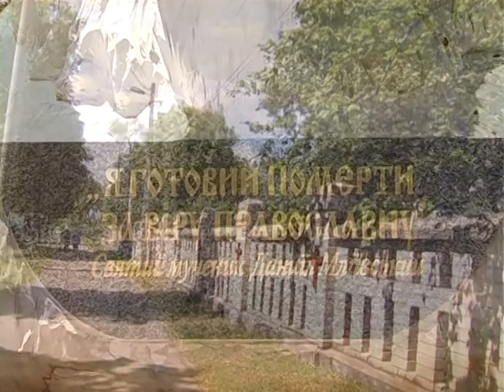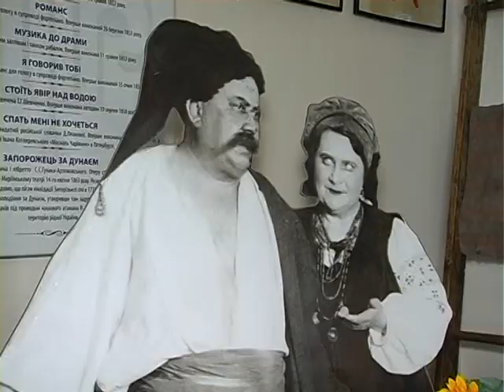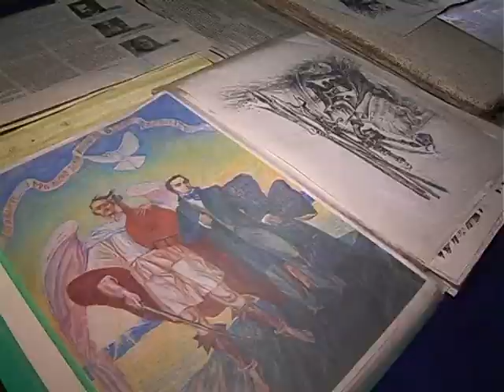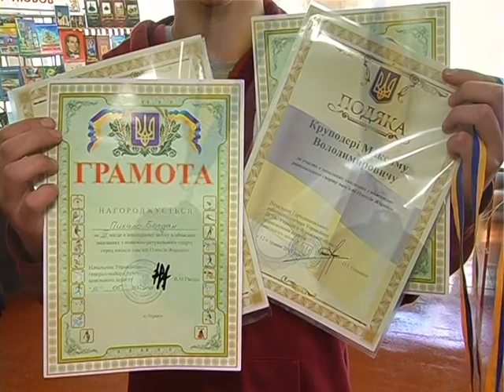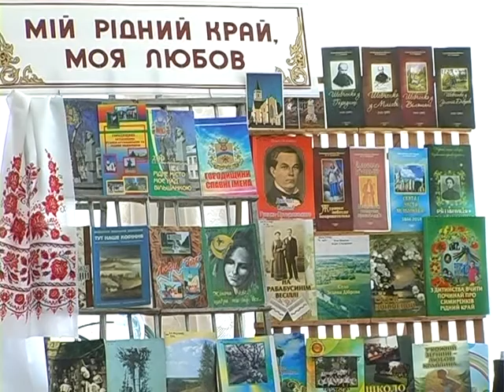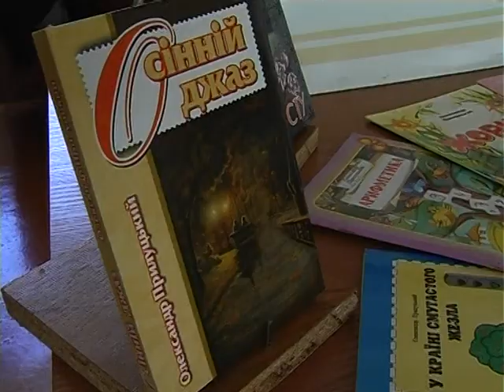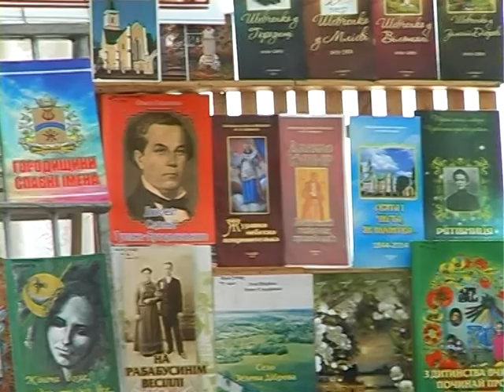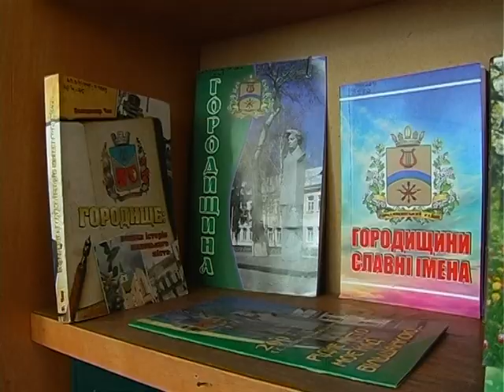Краєзнавча панорама на 03 06